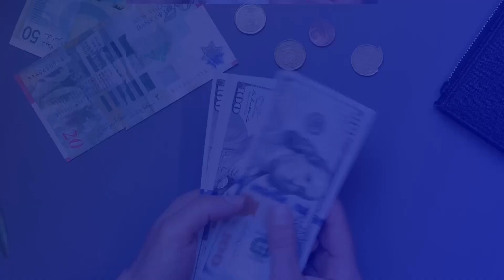You can get employment in cybersecurity!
You can get employment in this area as well!
What are the benefits of a career in cybersecurity?
- The growing
- High income
- Possibility of employment in a variety of roles

Register now for Cohort 5 of our Cyber Security Engineering Career Course to launch a brand-new profession!

📌Cohort 5 Start Date: April 24, 2023